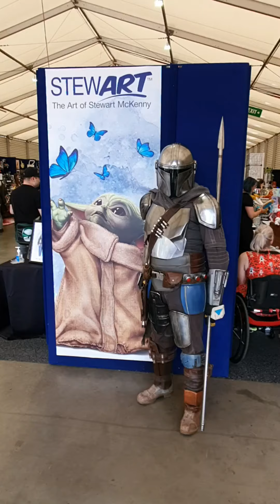supernova Melbourne 2022 the mandalorian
just a quick video of me in my mando gear at Melbourne supernova, pretty annoyed that I couldn't take my beskar spear into the hall,I had made the tip out of urethane rubber specially for this but it was over 1.5meters COME ON KEEPING IT REAL PEOPLE! great day, very humid n hot needless to say I was drenched by the end but lots of happy people made it worth it love you all, peace.